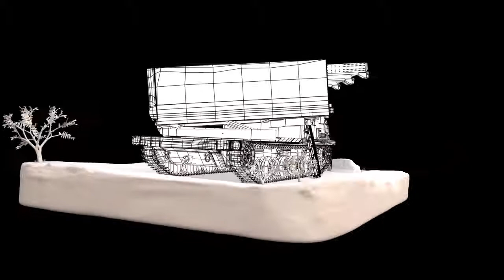[3D] MLRS M270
Parinya Portfolio